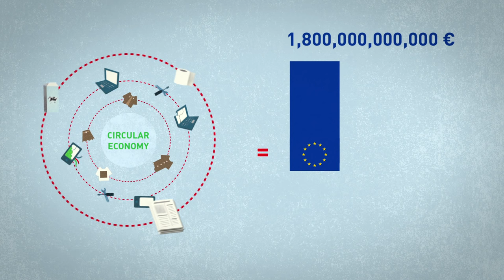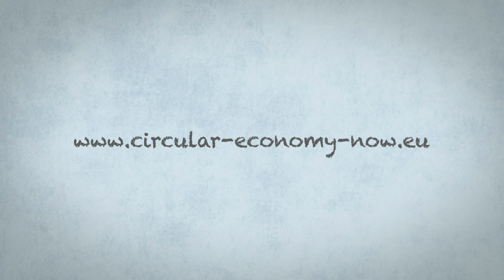The circular economy - a transformation for all?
The European Greens believe that the EU's economy needs to work for both people and planet. The circular economy can contribute by creating jobs, protecting the environment and promoting growth in Europe, but like any other paradigm shift, it needs to have citizens' interests at its core.

Full Text:

Today's economy: materials are extracted, products manufactured, used and thrown away at as low a cost as possible.

This cycle is not only polluting, it is unsustainable in a planet with limited resources.

But, it can be improved.

Have you heard about the circular economy? Products stay in the economy for longer, and at the end of their life they are reused, repaired, remanufactured, upgraded or recycled.

Truly creating a circular economy could give a €1.8 trillion boost to the European economy.
That's the same amount as Italy's entire economy.

It would also be good for the environment: reducing the damaging extraction of raw materials, improving air quality by reducing incineration and preventing toxic residues leaking into the soil through landfill waste sites.

But what about people?

It is estimated that for every 10,000 tonnes of waste: 1 job can be created if that waste is incinerated, 6 jobs if it is landfilled, 36 if it is recycled and 296 if it is reused.

Examples from all around Europe show that when people and social enterprises are able to get involved in the circular economy, the social, environmental and financial benefits are enjoyed by all.

[show a repair café, a lending shop, a social enterprise that collects textiles, a tool library, people saving money because of longer-life or reuse of products,  etc]

On 2 December, the European Commission published the circular economy package, which places people at a secondary level.

The Greens are calling for a better integration of people's interests in the circular economy, such as stronger support for citizen's initiatives and social enterprises and a stronger focus on green job creation.

This is why the greens are calling for 5 things to change in the package.